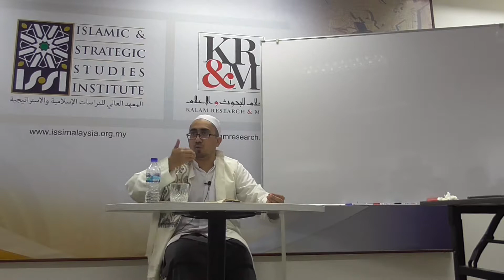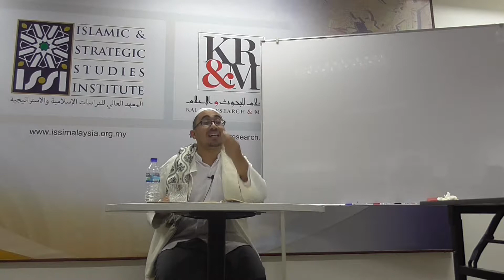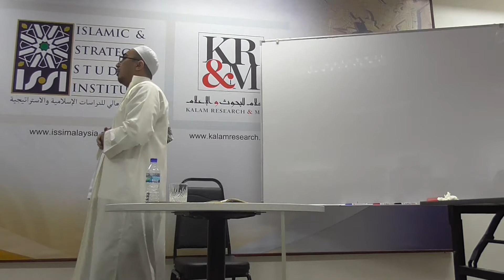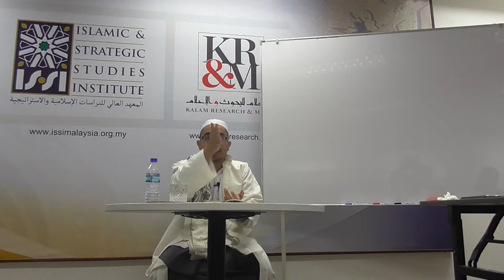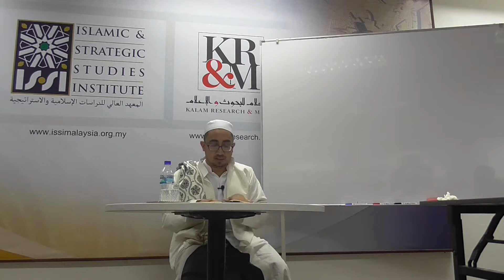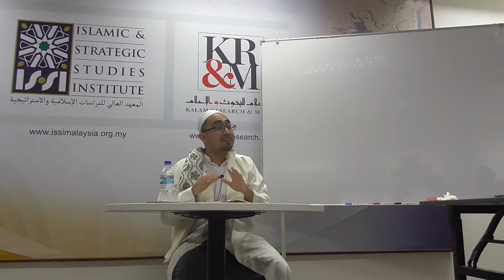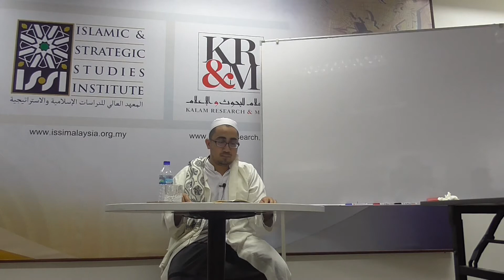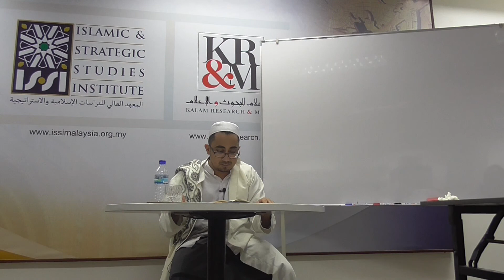alQisthos alMustaqim 13b - Habib Ali Baqir alSaqqaf